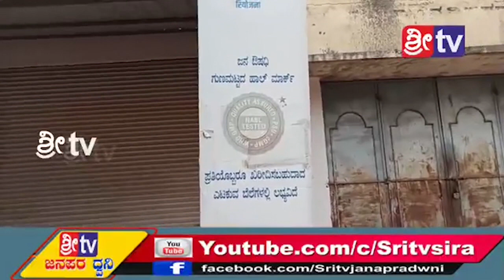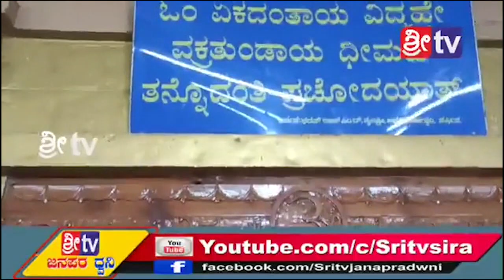Sri tv news 10-06-2020